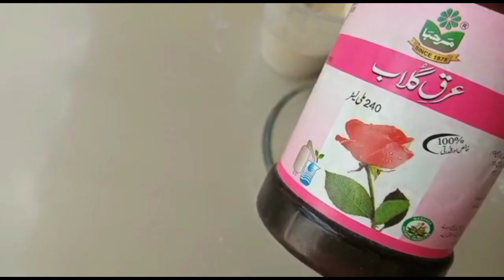How to get Glass Skin at home|Eid k liye apny face ko khoobsurat bnaye💕eidspecialremedy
informative channel